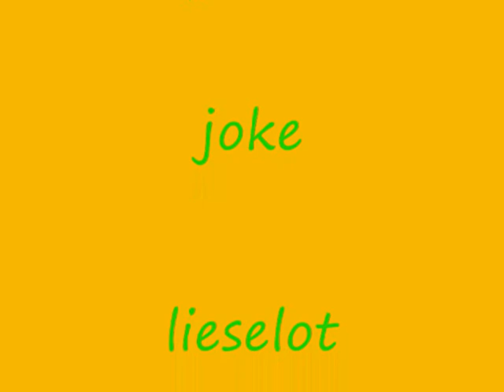wimpelen katy perry if you can afford me